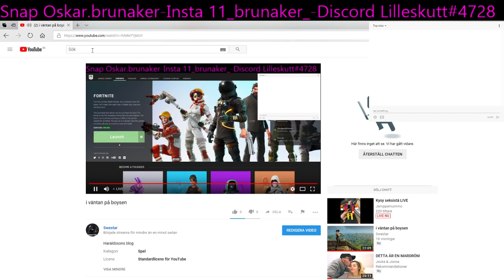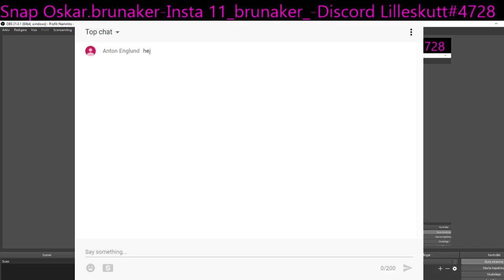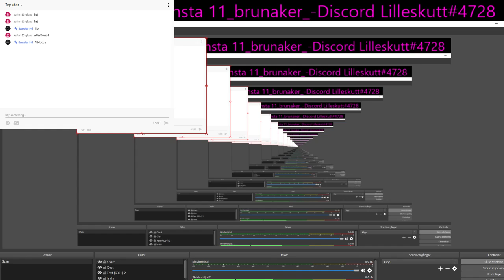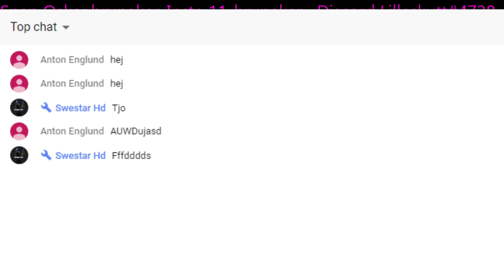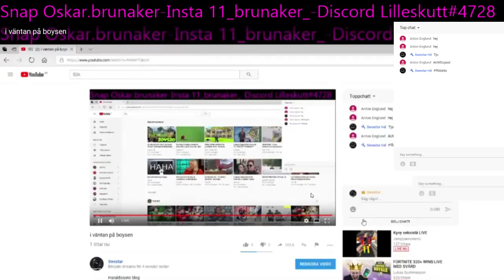i väntan på boysen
Haraldssons blog